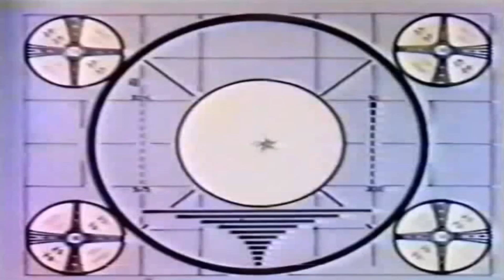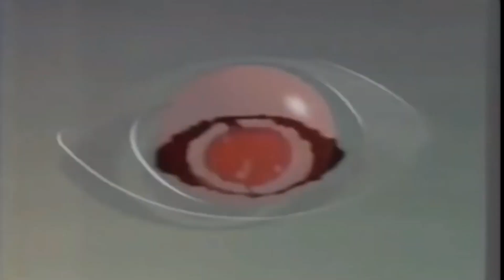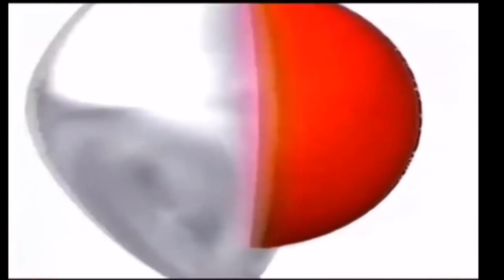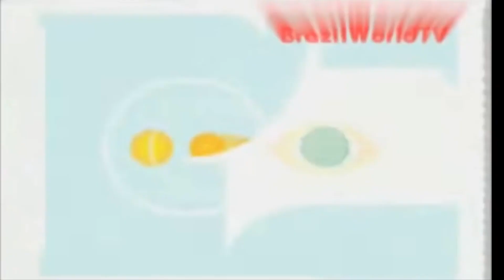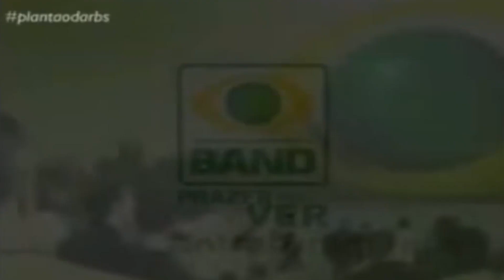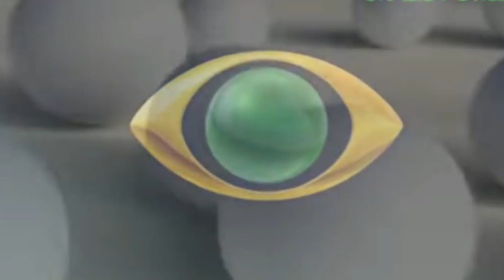Vinhetas Band 1967 2016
recursos provenientes de: João Pedro Gomes y Vitor Carvalho

©Grupo Bandeirantes de Comunicação (GBC) Rádio e Televisão Bandeirantes Ltda.